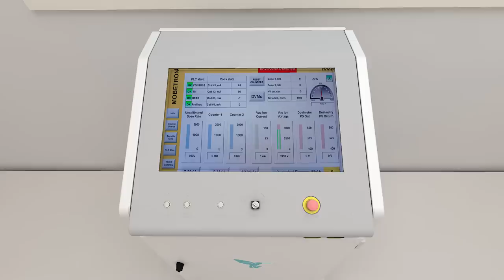Mobetron® - Intraoperative Electron Radiation Therapy (IORT)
Demonstration of the IntraOp® Mobetron® used for intraoperative radiation therapy (IORT) in the treatment of breast cancer.

IntraOp is the leading innovator of electron therapy devices for treating cancer. IntraOp’s compact and mobile linear accelerators enable oncologists to deliver effective, precise, and affordable radiation therapy at the point of care. Our technology unlocks new treatment options for patients and increases the accessibility of effective treatment. Leading oncologists, hospitals, and research centers all over the world utilize IntraOp’s products to improve patient care. Based in Sunnyvale, California, IntraOp is a cancer care company dedicated to Accelerating the Cure.